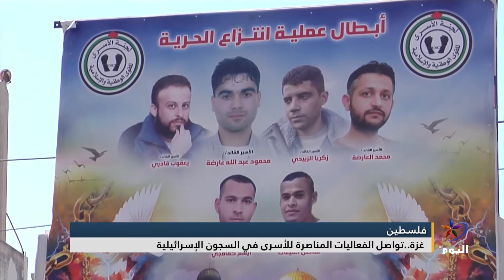غزة..تواصل الفعاليات المناصرة للأسرى في السجون الإسرائيلية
إعداد - عامر الفرا

تابعوا قناة اليوم على التردد:
 12687_27500 (H) _NILESAT